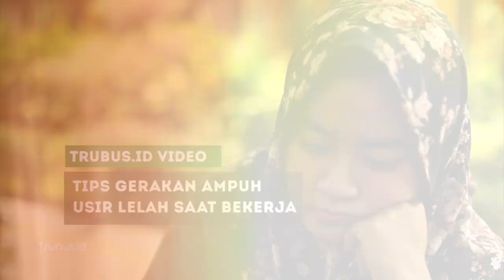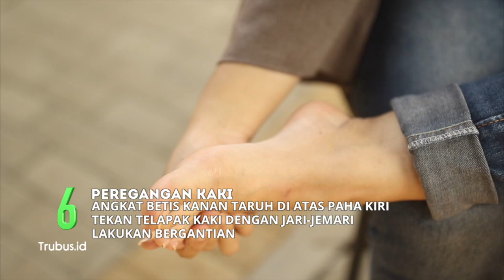TIPS GERAKAN AMPUH USIR LELAH SAAT BEKERJA